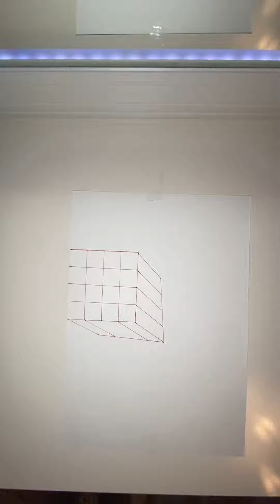How to make 3D illustration drawing? 3D çizim nasıl yapılır?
3D çizim nasıl yaılır,evde kolayca 3D çizim yapmak.Resim yapma teknikleri.
3D illustration drawing.resim nasıl çizilir?
Rahatlatıcı ilusturatik çizimler.